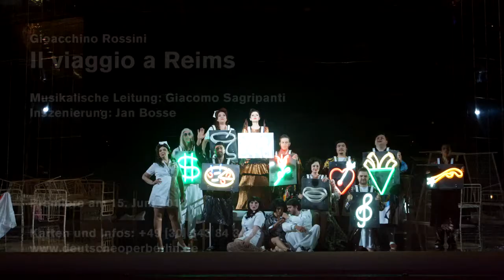Gioacchino Rossini IL VIAGGIO A REIMS Trailer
Dramma giocoso in one act; Libretto by Giuseppe Luigi Balochi; Premiere on 15 June 2018 at Deutsche Oper Berlin, Conductor: Giacomo Sagripanti; Director: Jan Bosse; Stage design: Stéphane Laimé; Costume design: Kathrin Plath; Light design: Kevin Sock; Video: Meika Dresenkamp; Dramaturge: Lars Gebhardt

With Elena Tsallagova, Vasilisa Berzhanskaya, Siobhan Stagg, Hulkar Sabirova, Gideon Poppe, David Portillo, Mikheil Kiria, Davide Luciano, Philipp Jekal, Dong-Hwan Lee, Sam Roberts-Smith, Juan de Dios Mateos, Alexandra Ionis, Meechot Marrero, Davia Bouley, Byung Gil Kim and
Orchestra of Deutsche Oper Berlin.

En route to the coronation of Charles V in Reims, the whole of Europe seems to be crowded into the Golden Lily Hotel. But things do not work out, and when it becomes clear that the motley bunch of travellers will not make it to Reims in time for the ceremony, they decide to return to Paris to give the new king a fitting welcome on his return to the capital - but not before celebrating the happy occasion in the hotel. IL VIAGGIO A REIMS was the last opera that Gioacchino Rossini composed in Italian. Rossini was fully aware that as a work commissioned by the Théâtre Italien as part of the festivities marking the coronation of Charles V the opera had a limited shelf life. As a result, he used a large section of the score for his COMTE D’ORY, in spite of the fact that IL VIAGGIO A REIMS marked one of the high points in Rossini’s career. With its fanciful storyline, virtuoso coloratura and a fourteen-voice ensemble, the work appears to be both a distillation of Rossini’s comedic opera material and the maestro drawing a line under it. The score was lost to posterity for decades, but Claudio Abbado’s revival of the opera in Pesaro in 1984 with a select ensemble of soloists was a sensation - and since then the work has been a regular feature on opera house programmes.

Director Jan Bosse is set to bring levity, wit and irony to this absurdly funny situation involving a cross-section of European high society stranded at a French spa hotel.